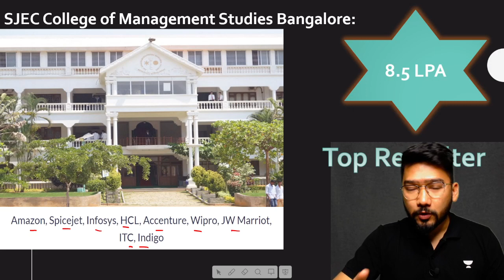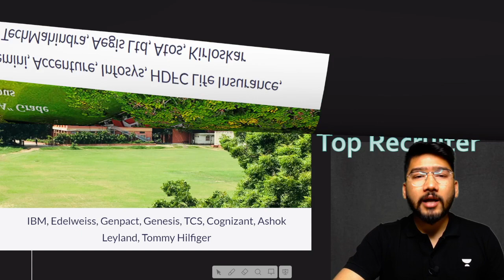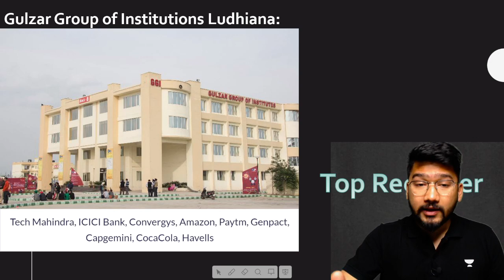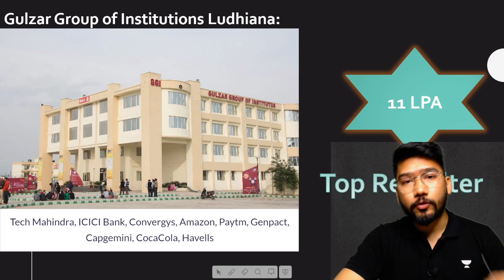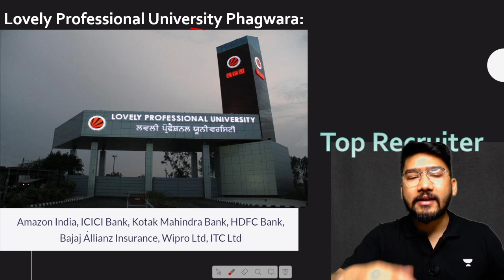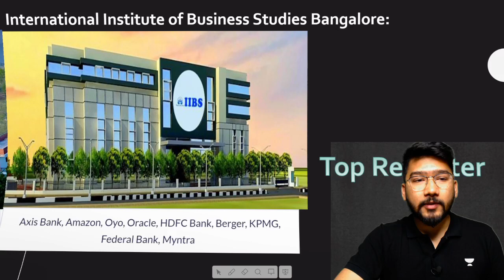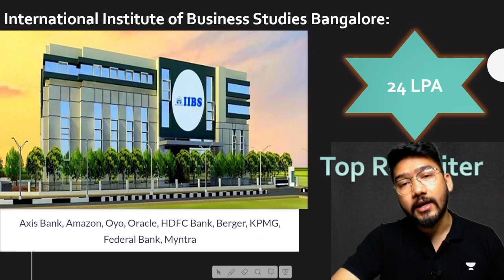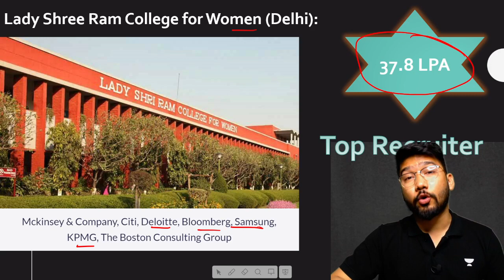Top 10 Commerce Colleges After Class 12 Highest Placement Colleges | Divyanshu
The top 10 Commerce Colleges After Class 12 Highest Placement Colleges will be discussed in this video by Educator Divyanshu Bisht for CUET 2023.

Call Divyanshu Bisht's team on 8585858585 and take your K12 Preparations to the next level.

You can enroll to Unacademy Subscription and get the following benefits:
1. Learn from your favourite teacher
2. Dedicated DOUBT sessions
3. One Subscription, Unlimited Access to Live Online Classes and Videos
4. Real-time interaction with best-in-class teachers
5. You can ask doubts in live online classes
6. Limited students in each Class
7. Download the videos & watch them offline